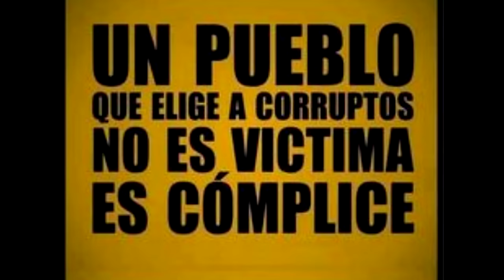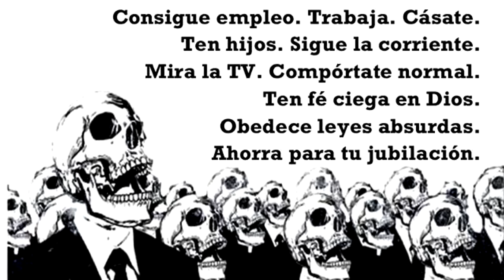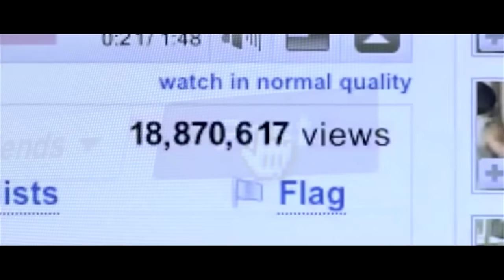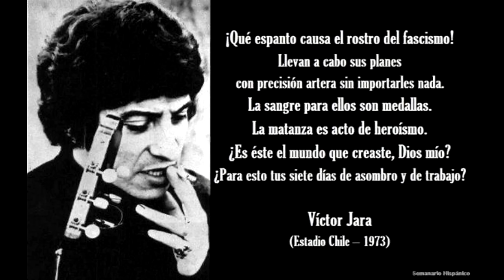Olla a presión (Original - Protesta contra las transnacionales)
Nuevamente los Gobiernos se han arrodillado a las Corporaciones a espaldas del Pueblo.

Y bueno, muchachos. Esta es la Guerra contra ese puñado de magnates que a cada momento pisotean nuestros derechos y libertades fundamentales.
Si no se logra detener esta barbaridad, el pueblo pronto tomará el camino de la Desobediencia Civil y de la Revolución.

Los políticos deberían de estar de parte de la gente que los eligió, NO de parte de las grandes empresas.
A todo esto ¡BASTA YA CON EL ABUSO DE PODER!
ALTO A LA DICTADURA CORPORATIVA.
DETENGAN LOS TRATADOS DE LIBRE COMERCIO QUE SÓLO TRAERÁN MÁS COSTOS QUE BENEFICIOS.
¡HE DICHO!

Letra y Composición: Almione

Estamos dentro de un mundo a punto de explotar
como una olla a presión, no podremos aguantar.
Estamos hasta el copete de tanta falacia,
esa mentira que ustedes siempre llaman democracia.
No me importa su opinión, porque siempre están mintiendo,
su política es absurda, no les creo ningún cuento.
Ustedes, que siempre a espaldas de la gente
les importa un comino, también roban, también mienten.

Los imperios de la cuna hasta la tumba
son todos codiciosos que hasta la verdad ocultan,
a la gente reprimen con sus absurdas doctrinas,
a los medios censuran, manipulan y dominan.
Y por si fuera poco, algunos todavía les creen,
siempre muy convencidos que harán todo lo que pueden,
pero no saben que ellos siguen con ese modelo
tan antiguo y tan ambiguo que nadie puede entenderlo.

Desde los Tiranos hasta los falsos gobiernos,
están sembrando en su pueblo un martirio eterno.
Aunque se han acabado los días de dictadura
los gobiernos de hoy siguen haciendo de las suyas.
No han pensado en tomar al toro por las astas,
aprueban leyes que para nosotros son nefastas.
Quieren vernos cómo sucumbimos en este sistema,
ya que nunca dan la solución a todos los problemas.

Los gobiernos hacen lo que les conviene,
no les importa el pueblo, sino sus intereses.
Han vendido sus países a las transnacionales,
nos dejaron en la ruina sembrando todos sus males.
Y por si fuera poco, aparte de su hipocresía
se han atrevido a regalar nuestra soberanía.
Ahora nuestros derechos se están viendo reprimidos,
socavando nuestras libertades dentro de un abismo.

En las redes de internet sabemos todo lo que pasa,
sin embargo por causas injustas quieren censurarlas,
pues para los gobiernos somos Ciberdelincuentes
con sólo descargar, subir o ver lo que hay en frente.
Si ellos firman los tratados de libre comercio
habrá otra dictadura y será un gran retroceso.
No quieren ni analizar lo que esto significa,
ni menos se preocuparon de leer la letra chica.

También el medio ambiente podrá verse afectado,
no habrán energías limpias sino todo lo contrario,
la salud y la educación serán privatizadas
y las páginas de internet también serán cerradas.
A las corporaciones no les interesa el pueblo,
sino sólo enriquecerse con montones de dinero.
Quieren que este silencio se propague por el mundo,
sin derechos y arruinando los planes de un buen futuro.

Vamos, gente, no se queden ya dormidos,
porque un pueblo muy unido jamás será vencido,
ya lo dijo alguien que está en nuestro subconsciente,
La canción que es valiente es canción para siempre.
¡Oye! No dejes que agranden su codicia,
de tí depende frenar toda esta injusticia,
pues cuando su imperialismo les diga "I Want You!"
estaremos preparados para decirle "Fuck You!"